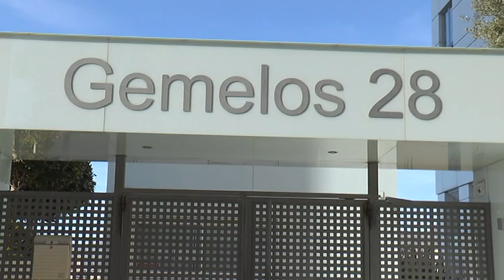Noticias 12 Benidorm derribo Gemerlos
El TSJ rechaza el recurso del Consell y los dueños contra el derribo de Gemelos 28  de Benidorm